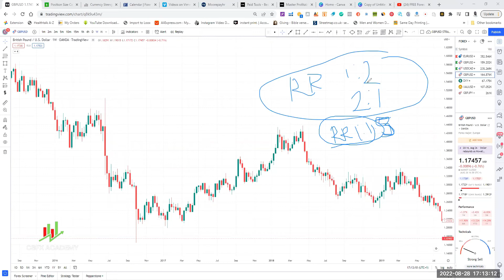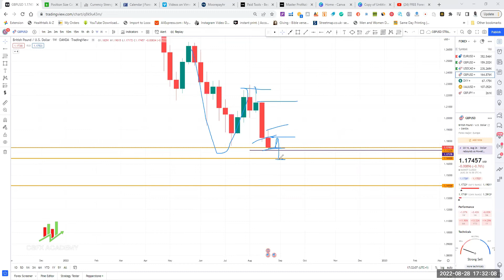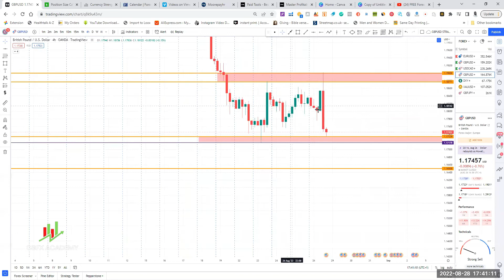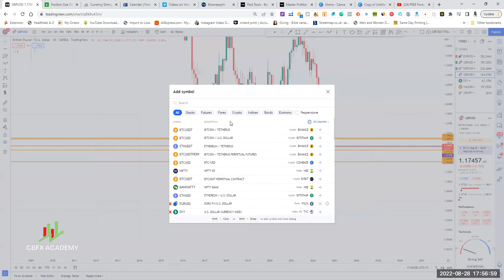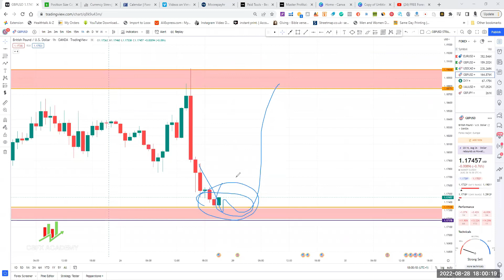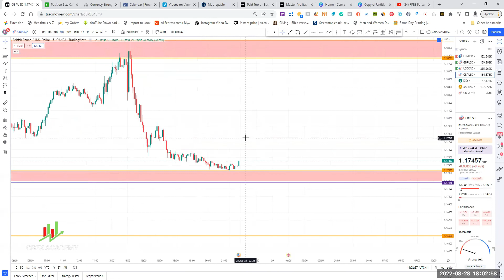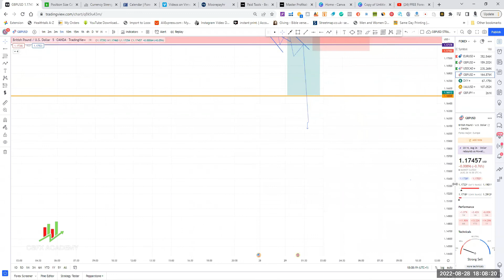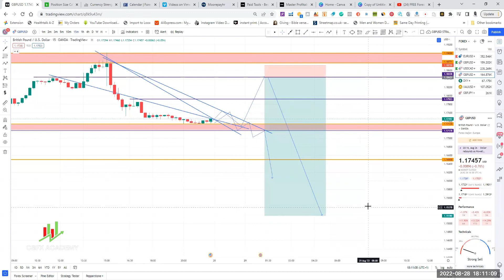CBFX WEEKLY FORECAST ON GBPUSD (WEEK 34)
Weekly Trades Analysis On GBPUSD   Week 34 Forecast |CBFX